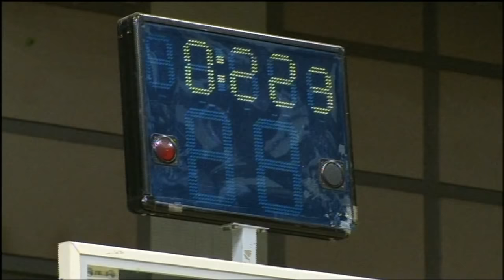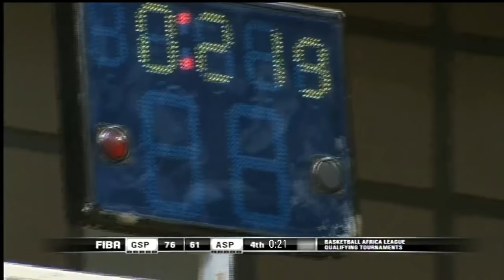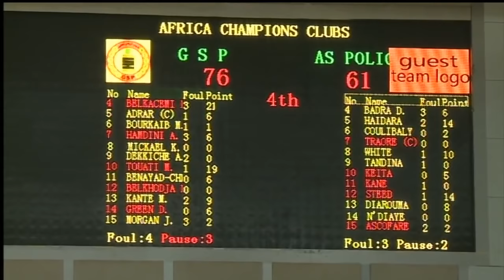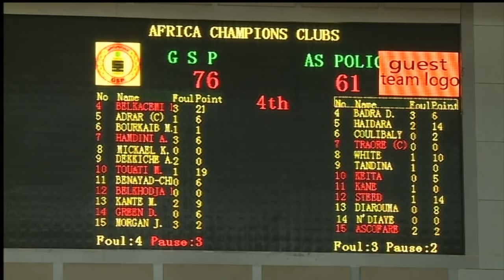Groupement Sportif des Pétroliers v AS Police - Africa Champions Clubs - Elite 16 2019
Watch the game between Groupement Sportif des Pétroliers and AS Police from the Africa Champions Clubs - Elite 16 2019